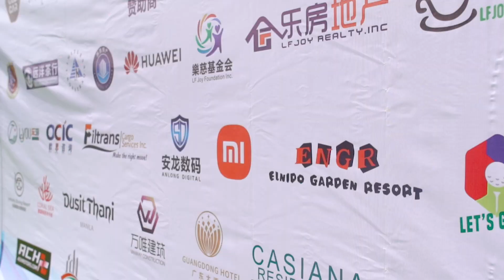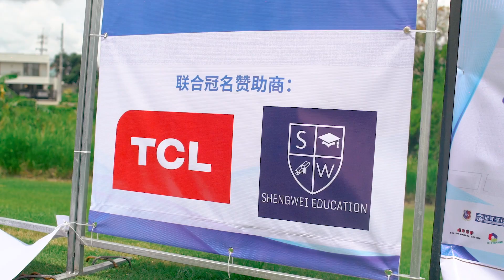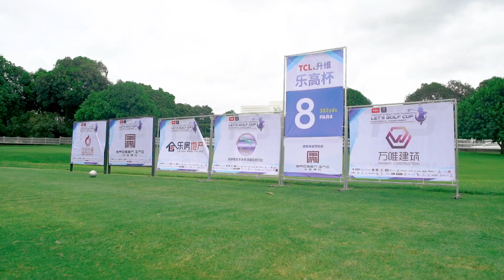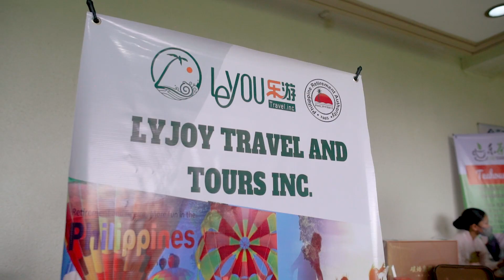LETS GOLF CUP 2023 SDE Evening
Same Day Edit for Evening Program